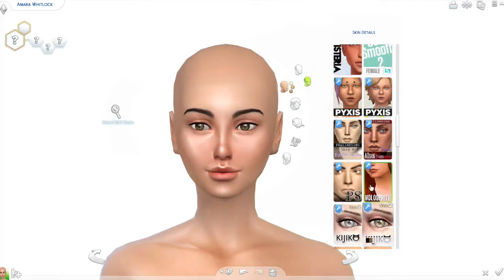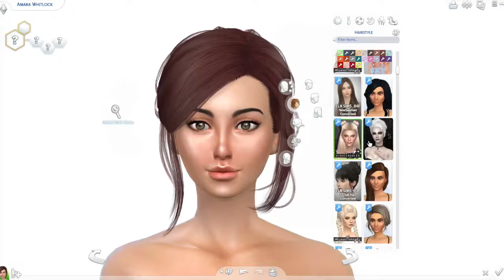Sims 4 Create-a-Sim || Spring Inspired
New Upload schedule coming soon
Open for fun links (◕‿-)

Intro: SAINT WKND ft. Inglsh - Lost (Runaway) (Elènne Remix)
Leave Questions below! :)

A: Mainly Screenflick.

A: iMovie

A: Photoshop

Takes me a while to get it though because I don't check my email often